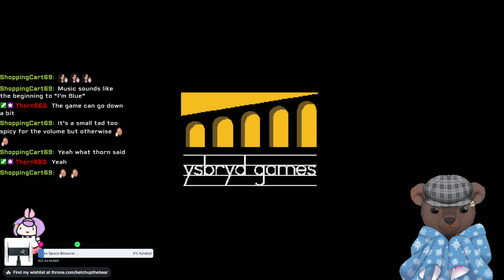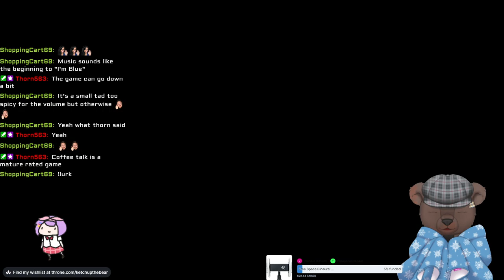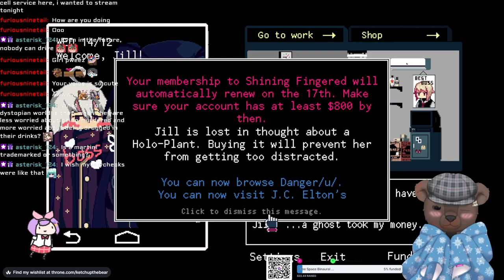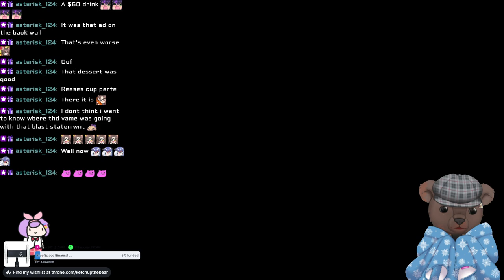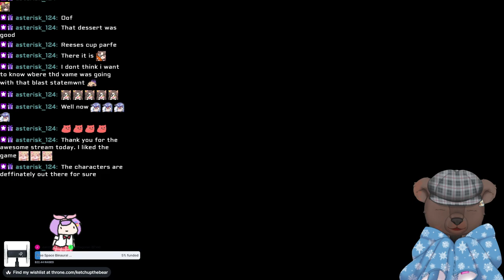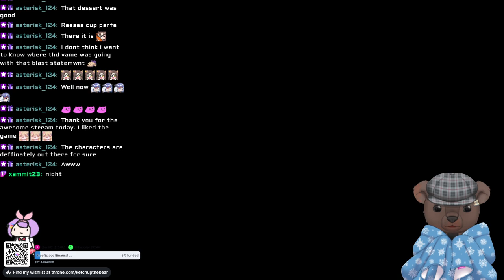Local teddy bear plays VA-11 HALL-A: Cyberpunk Bartender Action for the first time!~ VOD